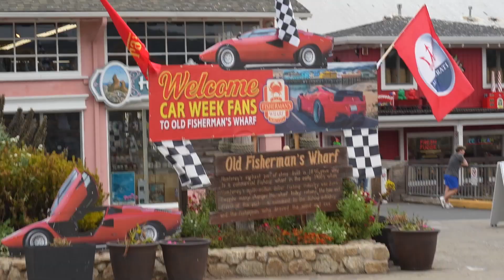Exploring Monterey Car Week | Day 1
Today we explored the depths of the start of Monterey Car Week. It is such a surreal event, and I can't wait for you guys to see what I have planned for the rest of the week while we're here, so stay tuned and I will see you guys in the next one!
Big shout-out to the man behind the camera, Jacob! He was a humongous help when it came to filming this entire video! His videography work is on another level! If you like some of the cinematic stuff you’ve seen in previous videos, check out his channel and Instagram: